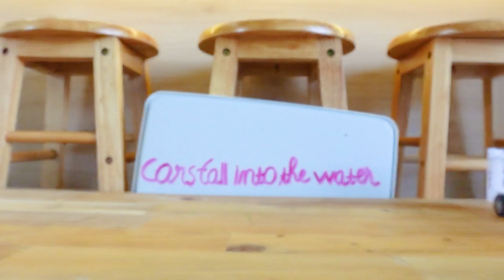Rivew video of toy car / Box Full of Model Cars - Mazda Mx5, Koenigegg Jesko , Toy cars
Toy cars of all kinds, big and small, cartoon cars, buses, super cars, metal toy cars, with sound and many interesting functions, videos rivew toy cars for entertainment purposes.大小さまざまな種類のおもちゃの車、アニメの車、バス、スーパーカー、金属製のおもちゃの車、サウンドや多くの興味深い機能が付いており、娯楽目的でおもちゃの車をビデオで視聴できます。.
सभी प्रकार की खिलौना कारें, बड़ी और छोटी, कार्टून कारें, बसें, सुपर कारें, धातु की खिलौना कारें, ध्वनि और कई दिलचस्प कार्यों के साथ, मनोरंजन प्रयोजनों के लिए खिलौना कारों की समीक्षा करने वाले वीडियो.
Игрушечные машинки всех видов, большие и маленькие, мультяшные машинки, автобусы, суперкары, металлические игрушечные машинки со звуком и множеством интересных функций, видеоролики с игрушечными машинками для развлекательных целей.